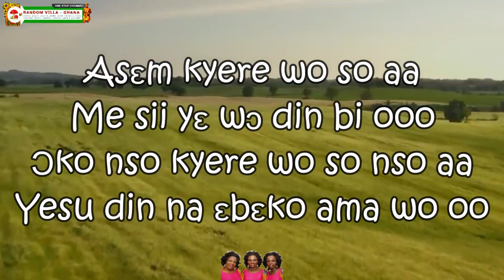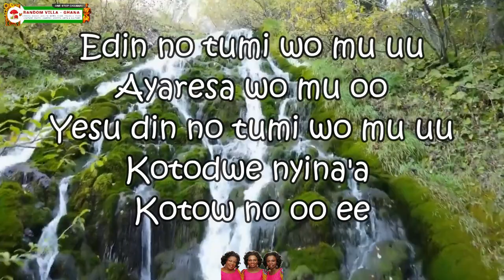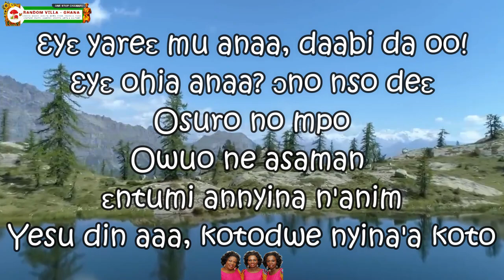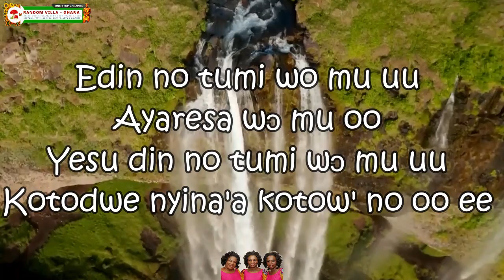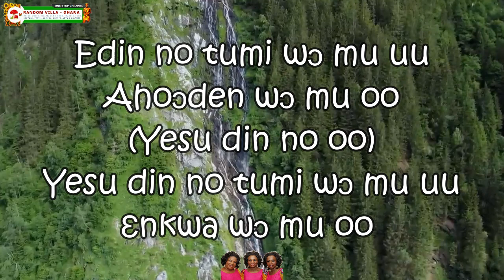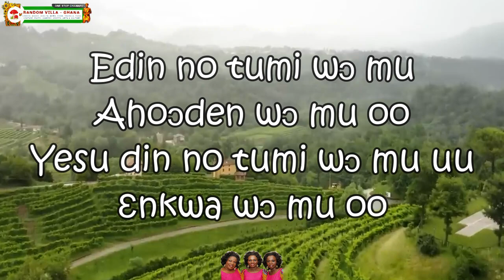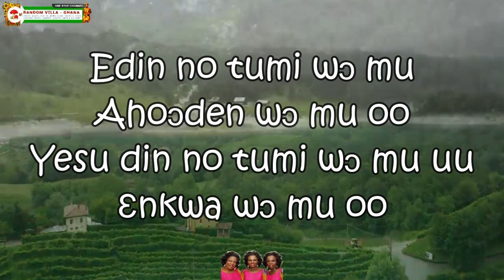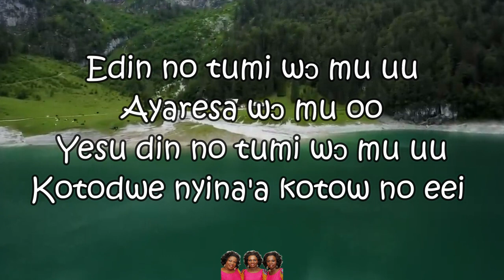Daughters of Glorious Jesus - Edin no Lyrics (Free Texts & Video)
Eee yeeyeye ee
Onua ee ɛnhaw wo koraa oo

Yesu Wo ho ma wo oo

Horns

Asɛm kyere wo so aa
Me sii yɛ wɔ din bi ooo
Ɔko nso kyere wo so nso aa
Yesu din na ɛbɛko ama wo oo

Amaneɛ bi nso to wo aa
Ka w'akoma to wo yɛm
Afiri sɛ yɛ wo yɛ wɔ din bi aa
Ebedi ama wo oo

Menua yɛ wɔ din bi ooo
Sɛ ɔko kyere wo so nso aa
Yesu din no ɛbɛko ama wo

Firisɛ yɛwɔ din bi aa
Ebedi ama wo oo, eee

Yesu din no oo
Edin no tumi wɔ mu oo
Ahoɔden wɔ mu uu
Yesu din no tumi wɔ mu uu
Ɛnkwa wɔ mu oo

Edin no tumi wo mu uu
Ayaresa wo mu oo
Yesu din no tumi wo mu uu
Kotodwe nyinara kotow no oo ee

Na me sii hwan koraa
Hwan koraa oo na ɔbɛtumi
Agyina n'anim, edin aa
Sɛ yɛ bɔ aa ɔsorodɔm nyina'a

Ɛne deɛ ɛwɔ asaase so
Ɛne deɛ ɛwɔ asaase ase
Pae mu ka sɛ
Yesu yɛ Awura mu Awurade

Ɛyɛ yareɛ mu anaa, daabi da oo!
Ɛyɛ ohia anaa? ɔno nso deɛ
Osuro no mpo
Owuo ne asaman ɛntumi annyina n'anim
Yesu din aaa, kotodwe nyina'a koto

Osuro no mpo wai
Yesu din aaa, kotodwe nyina'a koto oo

Eee eei mmm Ah kotodwe nyina'a
Koto saa din no
Edin no tumi wɔ mu uu
Ahoɔden wɔ mu oo

(Aɳ aɳ aa) Yesu din no tumi wɔ mu uu
Ayaresa wɔ mu oo
Kotodwe nyina'a kotow no oo ee

Instrumentals

(Ɛnkwa wo mu oo)
Ayaresa wɔ mu oo (Yesu din)
Kotodwe nyinara kotow no oo

(Yesu din na aaa)
Yesu din no tumi wɔ mu oo

(Asomdwe wɔ mu oo)
Kotodwe nyinara kotow no ee

Ah Yesu din no oo
(Ɛnkwa Ɛnkwa Ɛnkwa)
(Ɛnkwa Ɛnkwa Ɛnkwa)

Kotodwe nyinara kotow no eei

Yesu din no tumi wɔ mu

Edin no tumi wɔ mu

Kotodwe nyina'a kotow no eei